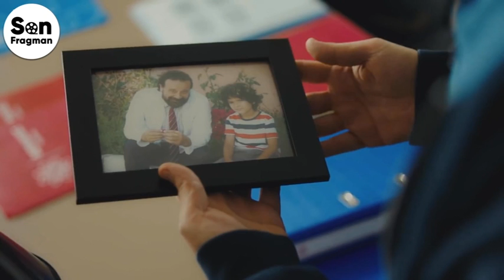Doctor Milagro Capitulo 155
La serie sigue a una sala de cirugía en un hospital líder que se somete a un cambio de imagen cuando un nuevo interno se une al equipo. El interno tiene un síndrome que le dificulta comunicarse con su entorno, pero es un médico fenomenal que salva muchas vidas. Inicialmente es rechazado por los otros médicos que no pueden tolerarlo, pero su sinceridad y dedicación finalmente los determinan. Entre los eventos en el hospital también se entrelazan tramas de drama romántico que no dejarán un ojo seco.

Actores
Taner Ölmez
Onur Tuna
Sinem Ünsal
Hazal Türesan
Reha Özcan
Doctor Milagro Capitulo 153,
Doctor Milagro Capitulo 154,
Doctor Milagro Capitulo 156,
Doctor Milagro Capitulo 157,
Doctor Milagro Capitulo Final,